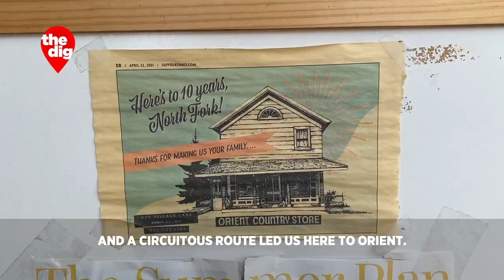Orient Country Store: A North Fork Family Grocery Counts On Community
"You can't really get away from here without a bit of a conversation, so it's not for the introvert," owner Miriam Foster told CBS2's Elle McLogan.